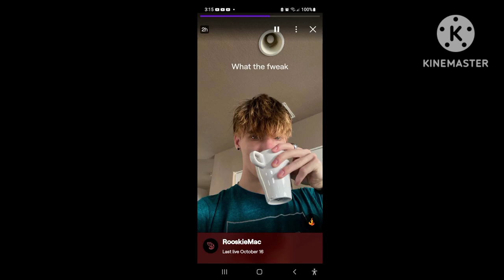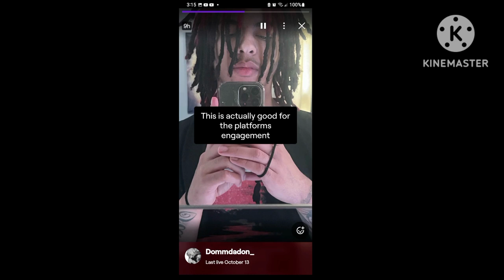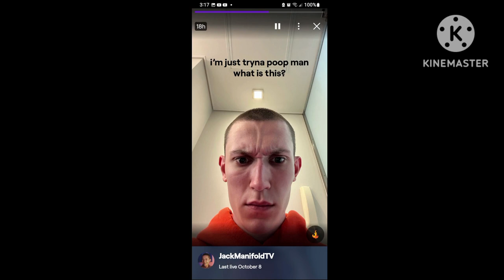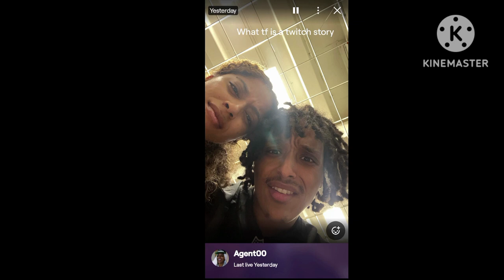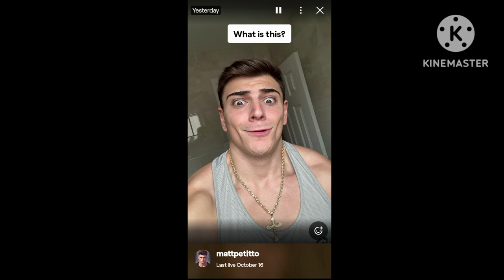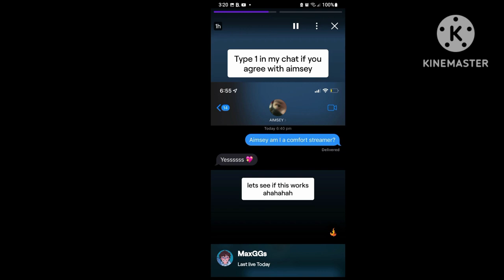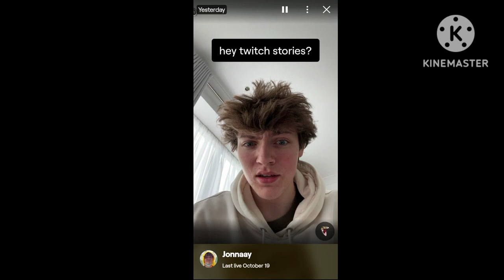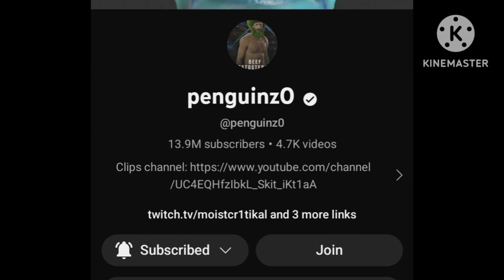Twitch's New Feature Is Very Interactive!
Twitch recently nearly a week ago just released a new feature. Twitch Stories.
Twitch Streamers I watch semi-regularly reacted to the new feature on the Twitch app.
Hear why I think if something interactive is what Twitch needed.